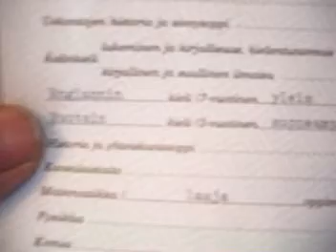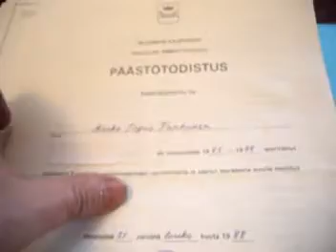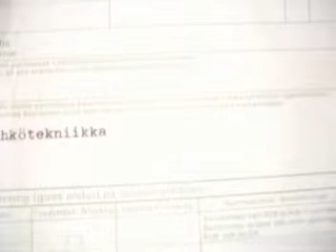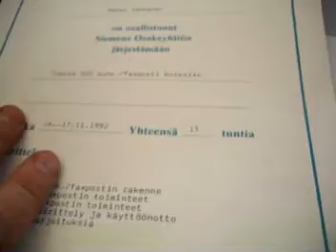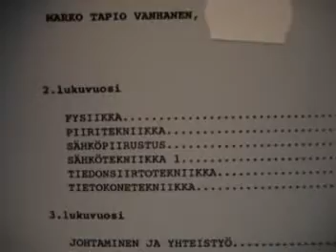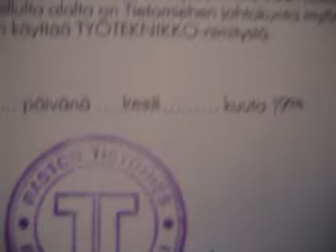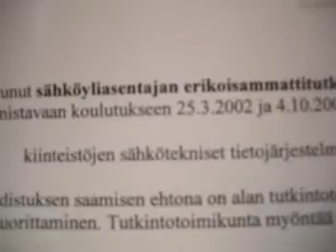Pitkäaikaistyöttömän kannattaa kouluttautua.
Näin olen ajatellut koko sen ajan kuin olen ollut työttömänä vuosdesta 1998 alkaen, että koulutus kannattaa.